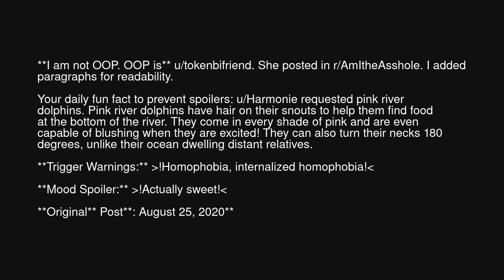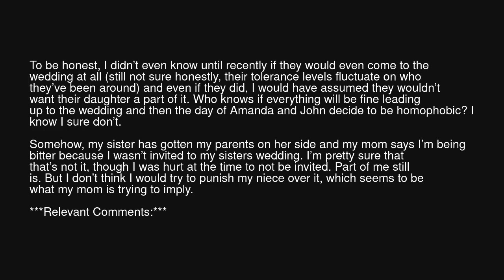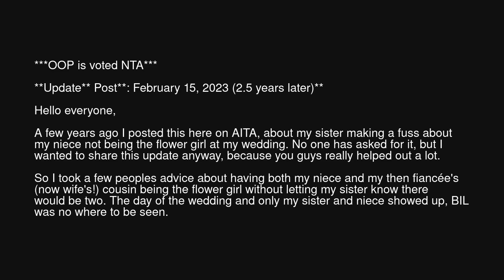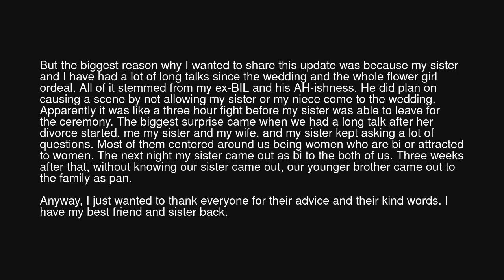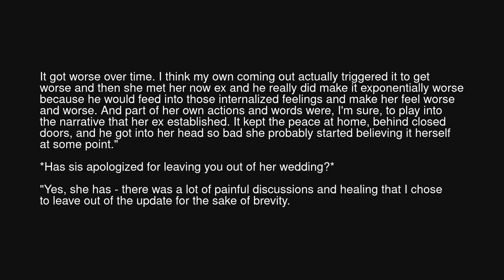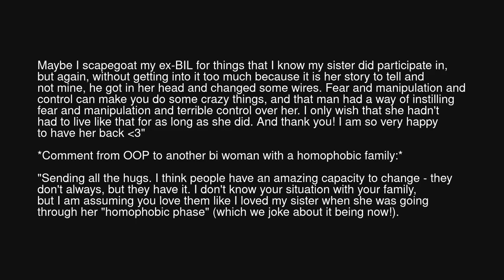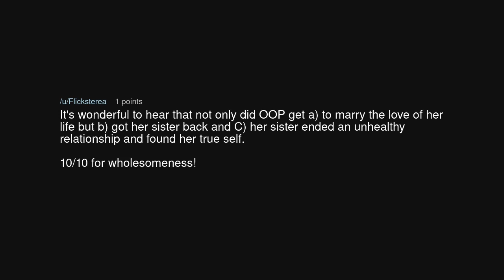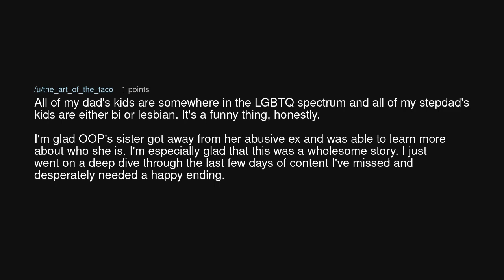AITA For not having my niece be the flower girl at wedding?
AITA For not having my niece be the flower girl at wedding? (r/BestofRedditorUpdates)